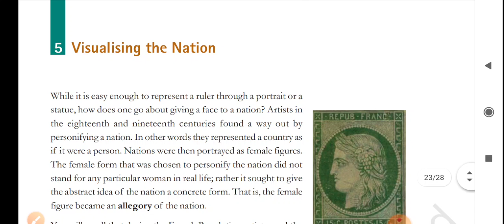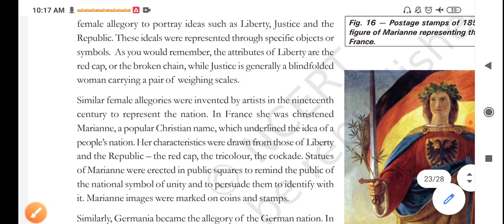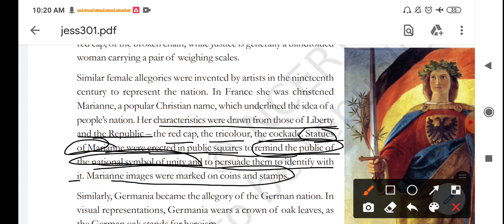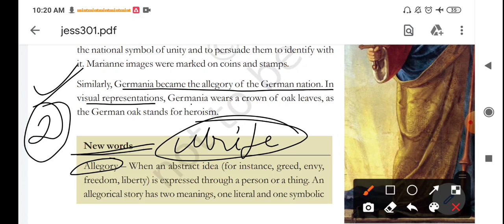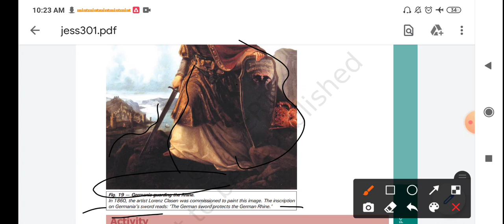Class 10th/ history / chapter 5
Visualising the nation